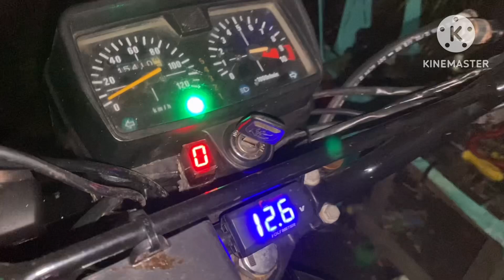TMX125 Saan Saan pwde magrekta kapag naglolokong susian nasirang susian at nawalang susi?